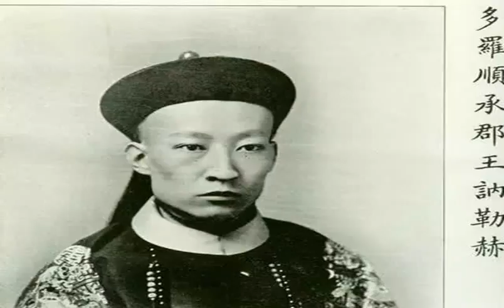老照片中的真實清朝王爺，與電視劇中的王爺大不一樣呀！